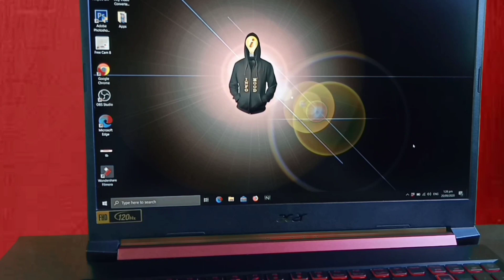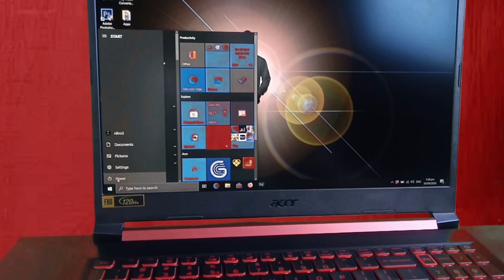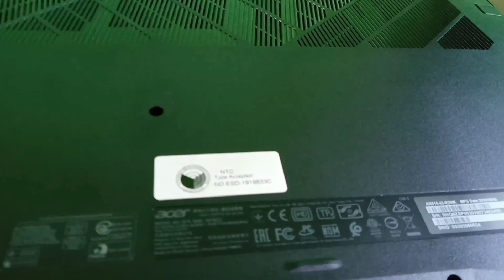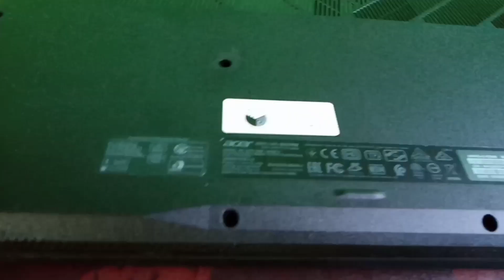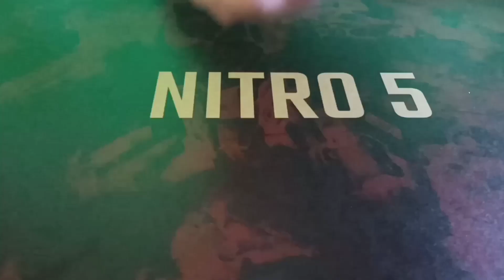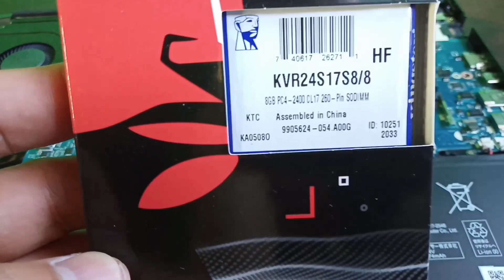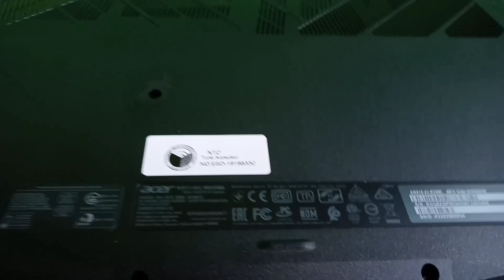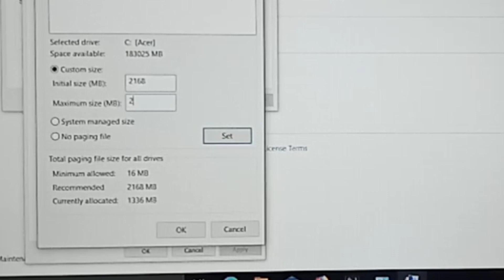How to Upgrade Laptop RAM |Acer Nitro 5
In this tutorial i add 8 gb of RAM to existing 4 gb RAM of this Laptop so it will have a total of 12 gb RAM